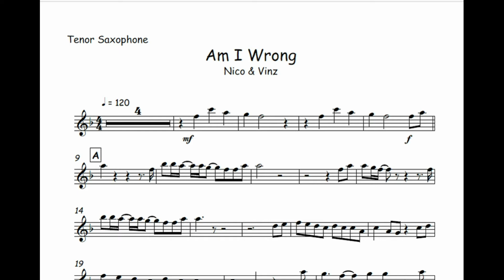Am I Wrong - Nico & Vinz 🎺Partitura Melódica Sax Alto, Sax Tenor, Sax Soprano🎼